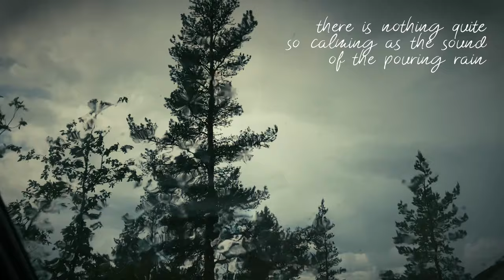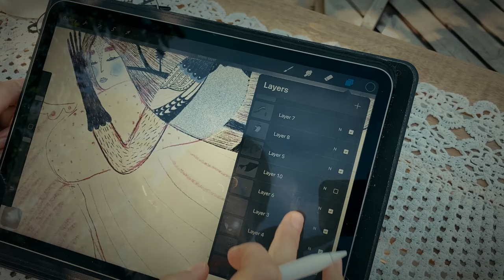cozy autumn day 🍂 sewing, drawing, walk by the lake, silent aesthetic vlog, slow living at the cabin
00:00 Preview – Autumn vlog
00:13 Bunny running across the porch | wildlife in the forest
00:23 Eating vegan tiramisu & listening to the birds in the forest
00:52 The sound of the rain
01:04 Sewing | diy project
02:19 The sun is shining again
03:00 Drawing session with an iPad and Procreate
03:58 Tea for a quick snack | peanut butter & jelly
04:50 A lake at the cottage
05:00 A fairytale walk | blooming heather
05:27 Autumn colors captured with a drone | the end silent vlog

Receive a cute postcard illustrated by me – every second month sent to you in an envelope.